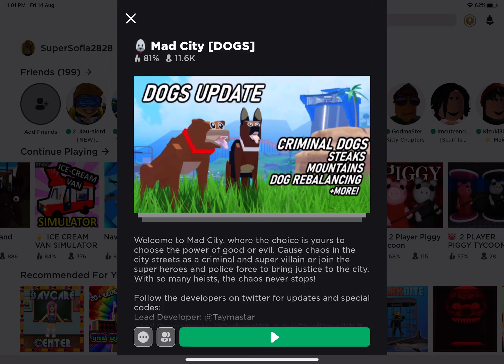Mad city with bro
Doggy